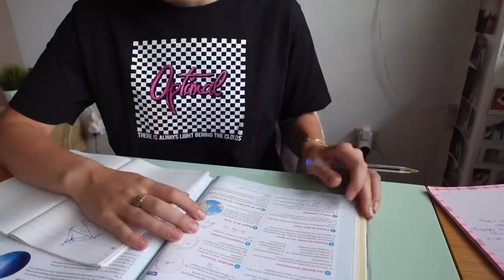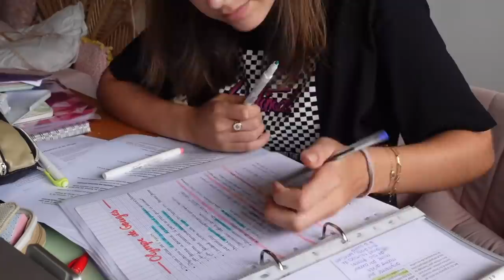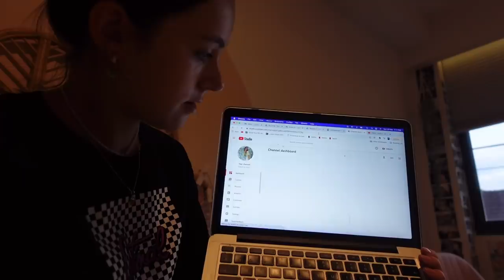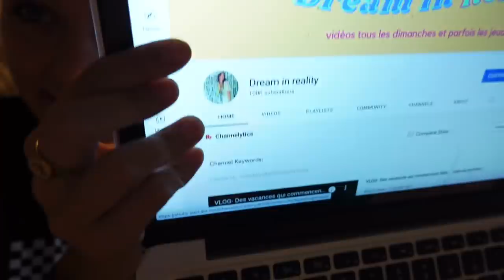Une journée productive avec moi - 24h avec moi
✰ où j’habite : Singapour

On se retrouve pour une prochaine , Adiós les Dreamers !